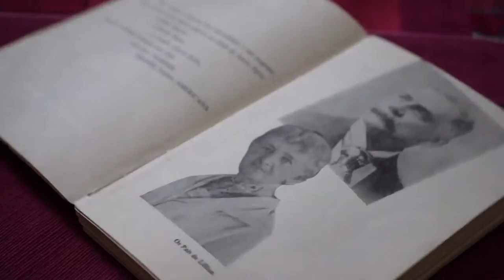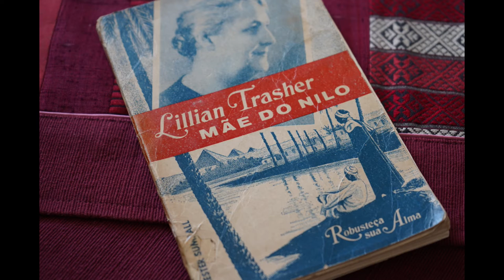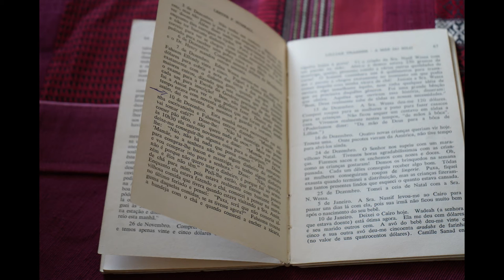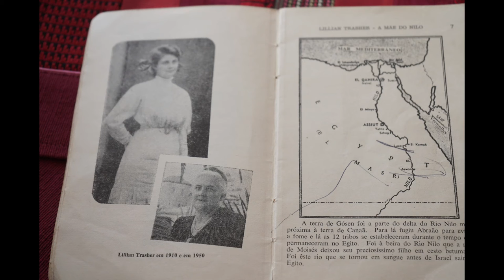01133 - H11 - Série A Mãe do Nilo - Lillian Trasher Ep. 01| Edson Bruno | Quarta 08/02/23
Estreia neste dia aqui no H11 uma nova Série; A Mãe do Nilo, a história de Lillian Trasher. Estou certo de que seremos profundamente impactados e inspirados pela dedicação e Fé de Lillian Trasher, uma mulher que deixou profundas marcas na história de missões da Igreja de Cristo na terra. Podemos dizer com toda certeza, que o Egito foi profundamente tocado por Deus através do amor de Lillian pelas crianças órfãs daquele país na África.
Vale a pena você assistir na íntegra mais este H11. Muito obrigado!